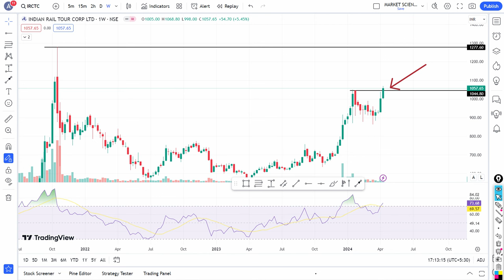2 BEST STOCKS TO BUY | BREAKOUT STOCKS BUY | TOP STOCK | CDSL SHARE | IRCTC SHARE | ATH BREAKOUT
Topic Covered :
Penny stocks
Best stock
Stock Market
Share Market
future stocks
multibagger share
multibagger stocks
multibagger stocks
cdsl share,cdsl share analysis
cdsl stock for long term
cdsl stock review telugu
cdsl stock latest news today
irctc target price